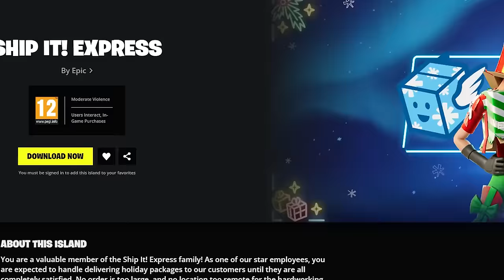We Hosted a BANNED Weapon Tournament...